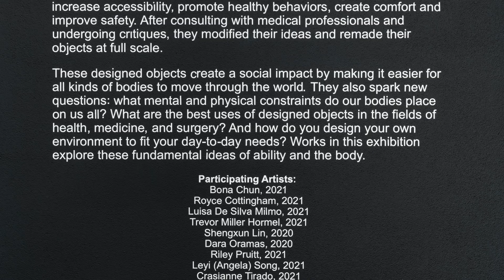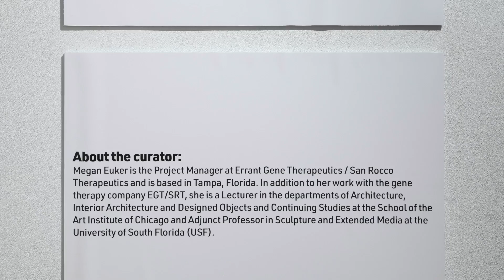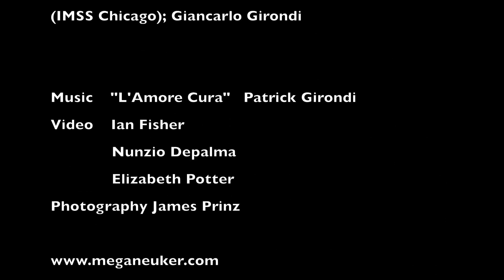Megan Euker Fulbright Scholar to Siracusa, Sicily, 2022-23 (sottotitoli Italiano)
Megan Euker explains her project as a 2022-23 Fulbright Scholar to Sicily, working with San Rocco Therapeutics for a cure for Sickle Cell Disease and Thalassemia and teaching at MADE in Siracusa.